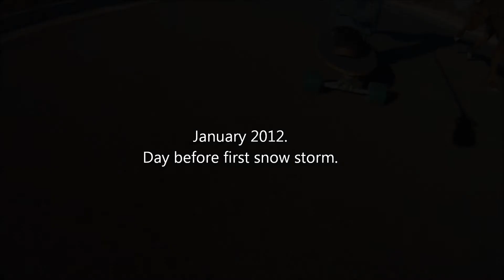(GoPro) Ready Up Paradise